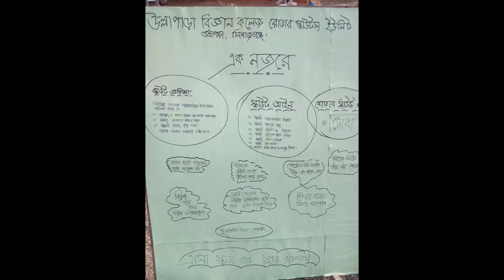Rover Scout Govt. Akbar Ali College